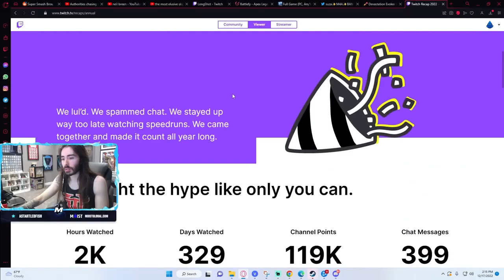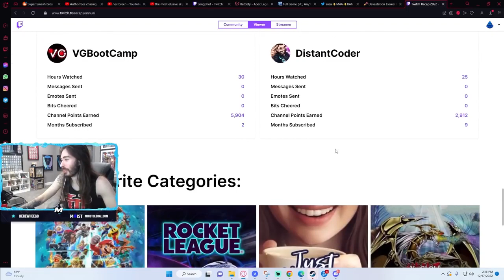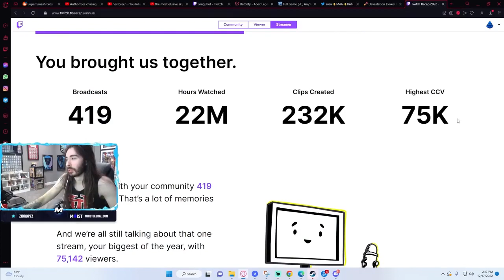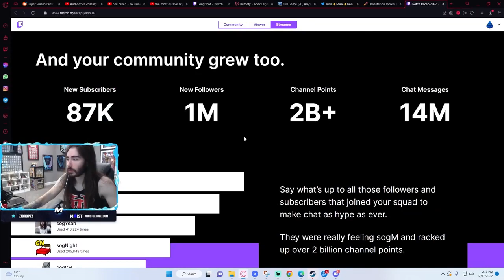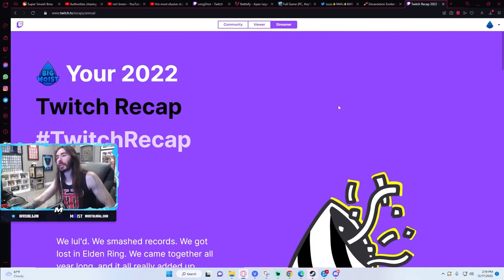MoistCr1tikal Reacts | Charlie Checks Out His Twitch Recap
Funniest comment gets pinned!